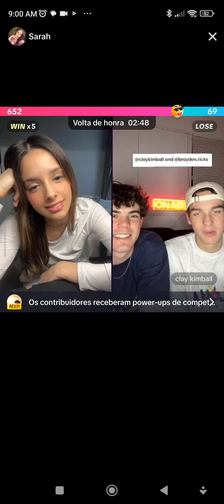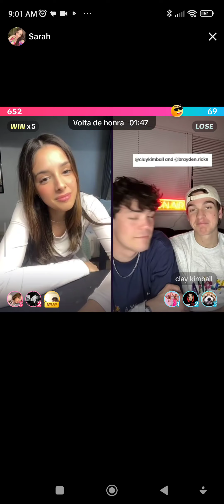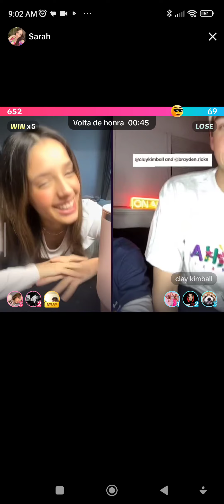she a guys lover really the best